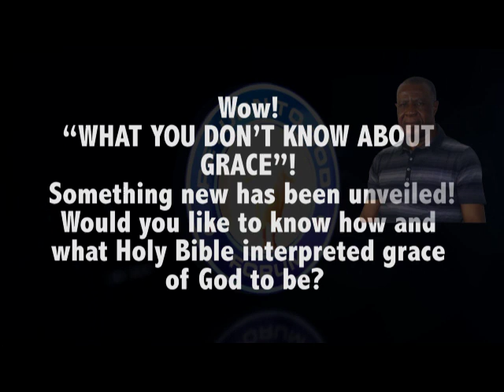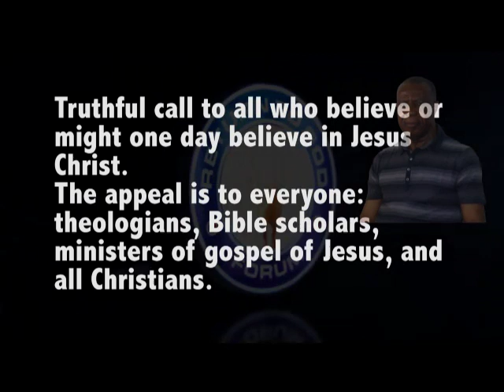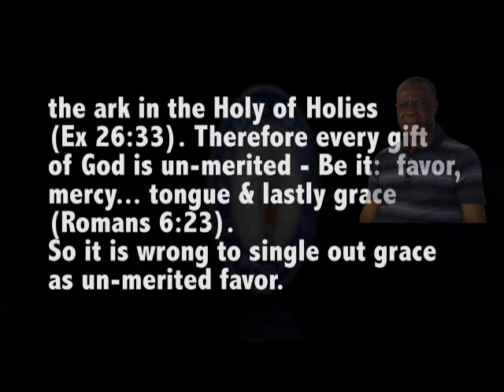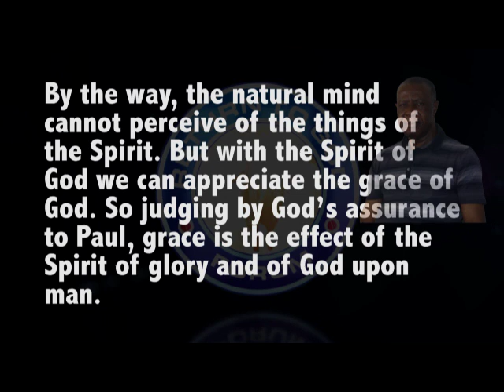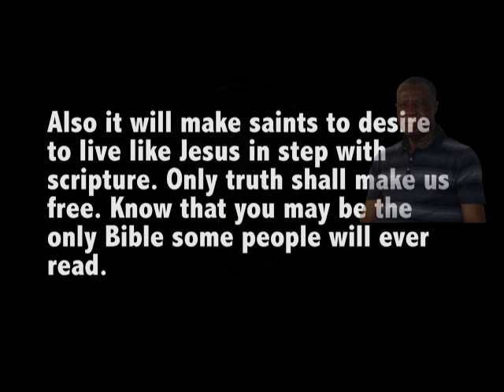What you don't know about Grace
The whole knowledge which God proposed for man is revealed with consistency throughout Scripture. Hence, it is only the truth that shall make man free (John 8:32). Therefore, it is essential to know the truth. It is not by believing imposed interpretation ascribed to the Fathers of the Church. Time and again, history has shown controversies about the ever-toted opinion of Fathers of the Church. Several Church doctrines, which are not in Scripture but were, or now, are regarded as God’s command, further help to create doubt about the opinion of the Church fathers. God inspired certain persons to write the Scripture. It is in like manner certain persons receive revelation to interpret Scripture correctly to this day, and this is ongoing. So, God has not limited the right of knowledge of the truth to any particular body as to know what heresy is or not.

Many believed and still believe the Theory of Evolution of life. This suggests that Christianity which is stock to the opinion of Fathers of the Church, or shepherds against Scripture, is doomed. But it will not change the truth. God alone holds the roots of all things in the heavens and on Earth as described by Scripture.

It suggests the pitiable state of persons who prefer the word of man to that of God. Do trees fall in the bush and produce furniture in homes? Can a vehicle say it made itself? Will clay rightly deny the potter of the purpose he made it into a pot?

By knowledge, men invented certain words to identify some texts of Scripture. Some examples are: The Trinity, incarnation, rapture and re-incarnation. In truth, the words truly represent what they suggest. So, to deny re-incarnation by Christianity because of opinion of the Fathers of the Church suggests pride of life.

This is indeed an affront, in view of Jesus’ affirmation of re-incarnation as shown later. It suggests unbelief. This raises the question of why do men deny the Word of God, to please man? (Gal. 1:10)

It is only Scripture that can truly validate the Scripture. But beyond this is revelation from the Spirit of God, which must be validated by Scripture. Anything else is nothing but mere conjecture to please man or self, and not God.

Over the years I have heard of different opinions regarding the status of man and woman or husband and wife from creation. These conflicting views come mostly from several persons of the five-fold ministry (Eph. 4:11) and marriage counselors.

Recently some suggested that God created them as male and female equally in the beginning; alluding to Scripture (Gen. 1:27). This kept me thinking.

Luckily, one day, I asked God in prayer to give me understanding of what He meant by: “So God created man in His image; in the image of God He created him: male and female He created them”. And why He observed later that man was alone and needed a companion. What you will read next began to flow into my consciousness from around 1:00 AM GMT.

The wholeness of the Trinity is one inseparable deity of three persons. It suggests He is made up of; God the Father, God the Son, and God the Holy Ghost lock in preparation of male and female, or head and socket profile (Mt. 28: 19).

It suggests God the Son is in the exterior position and in-charge of the outward reach (John 3:16) of the Godhead; icon of Trinity.

His contact sector has female shape, which lock into the outer male profile of God the Father who is at the middle. On the inner contact of God, the Father is another male profile. This lock into the female profile sector of God the Holy Ghost. This puts Him in position and in-charge of the interior reach. This validates the scripture verse which declared that the Spirit of God is in-charge of searching the interior and deep things of God (1Cor. 2:10).

Thus, the Father has dual contact sectors as male or head; outer and inner. It suggests why Scripture regards the Father as the Godhead (Col. 2:9).